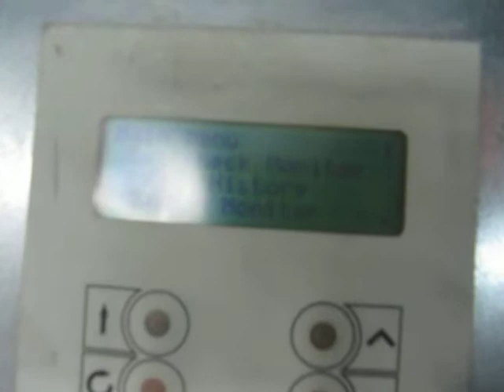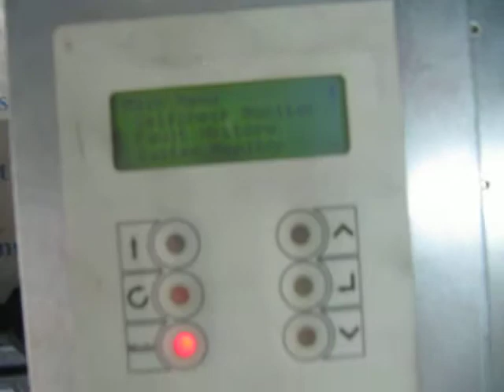Mecos IMC15 DRIVE